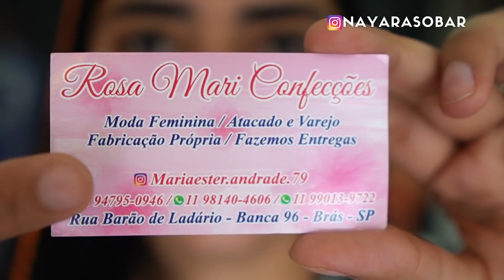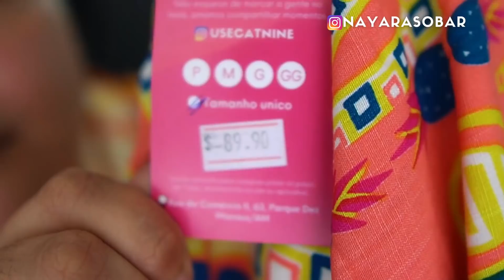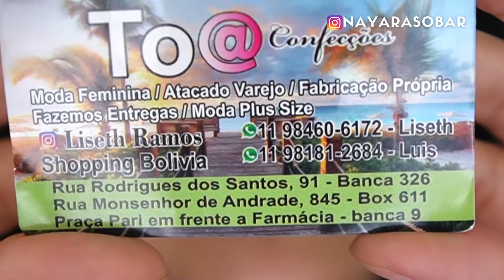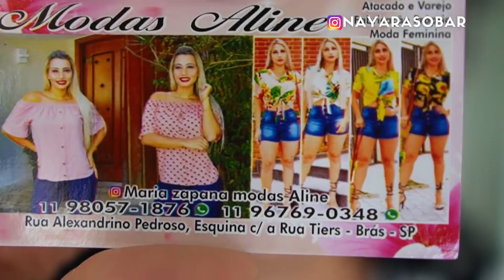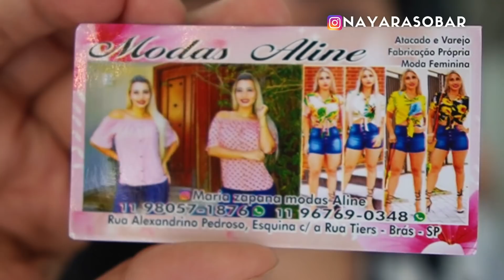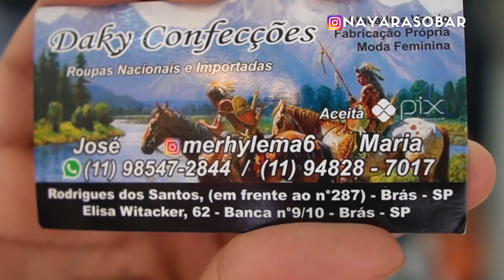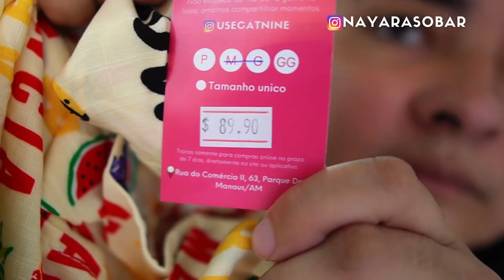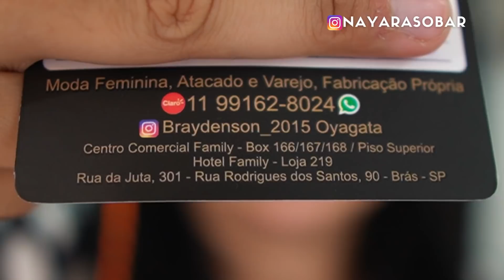🟢NOVIDADES DO BRÁS MOSTRANDO OS CONTATOS DE FORNECEDORES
Manas, hoje eu mostrei o que eu trouxe da feira do brás para a minha loja, e ainda mostrei os contatos de cada peça!